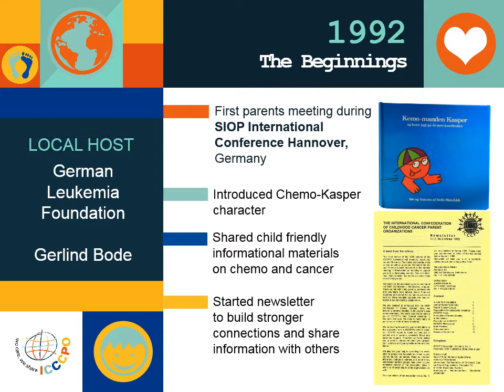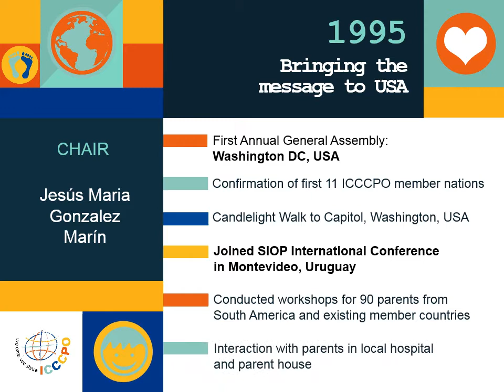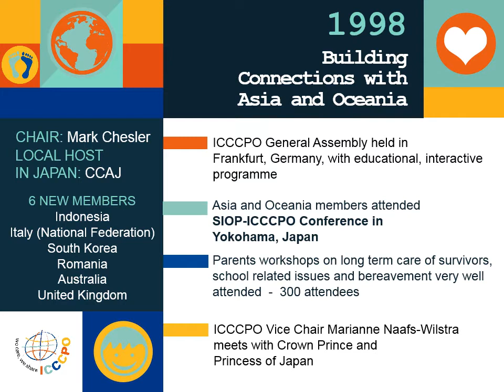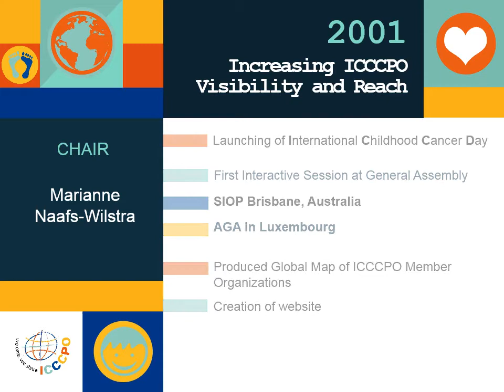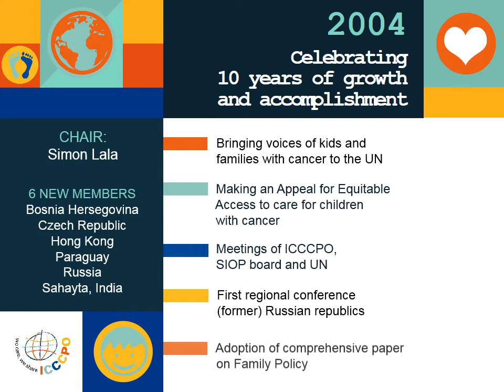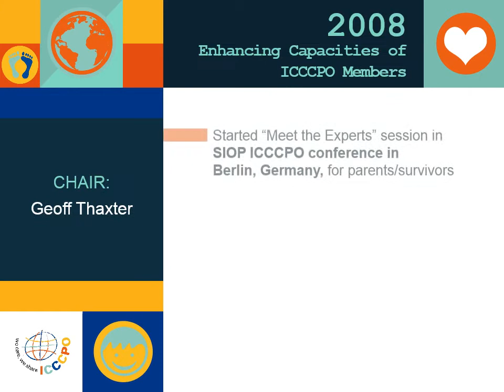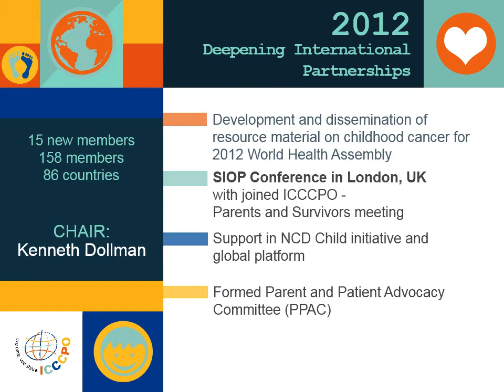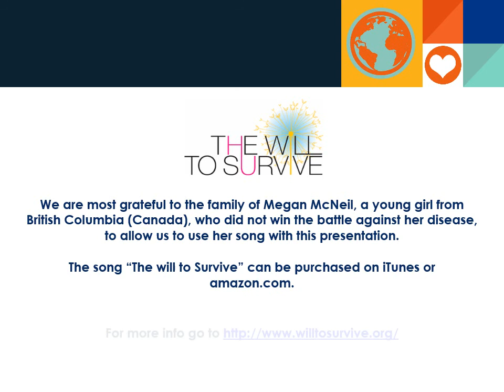20 years ICCCPO: The journey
In 2014, ICCCPO celebrated its 20th anniversary. We are most grateful to the family of Megan McNeil, a young girl from British Columbia (Canada) to allow us to use her song in this presentation. Megan McNeil is a Canadian who captured the hearts of people all over the world, with her song about what it’s like to be a kid fighting childhood cancer. She had courageously fought  Adrenalcortical Carcinoma since she was 16, but lost her battle four years later.

Her parents Suzanne and Dave McNeil, said: "She wrote her song as a gift to anyone who needed to be picked up on a very bad day. And when you are a family fighting childhood cancer, there are a lot of very bad days." In her final hours, Megan voiced her desire to keep her campaign on childhood cancer awareness going. She said, “Too many kids have died from childhood cancer and it’s got to stop.”

We celebrate Megans life and her "warrior" spirit. We honor her bravery and her desire to make her song a legacy for all kids everywhere.